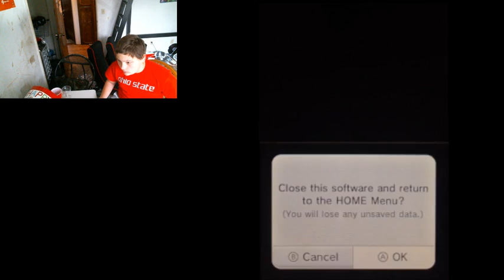Smiley the Shinx!!!! Pokemon Diamond Playthrough #2